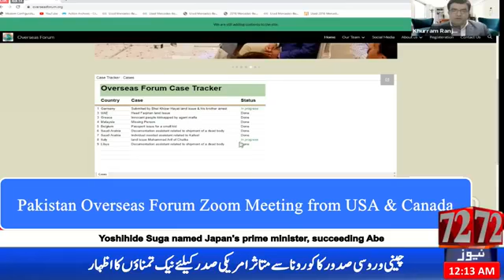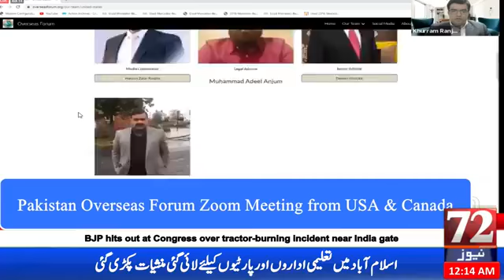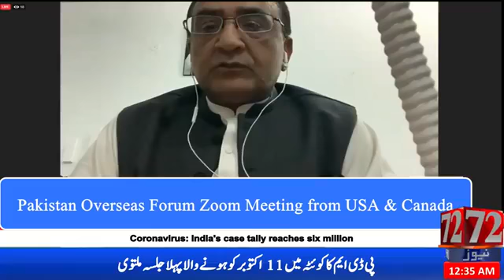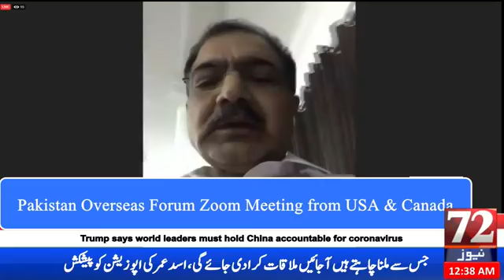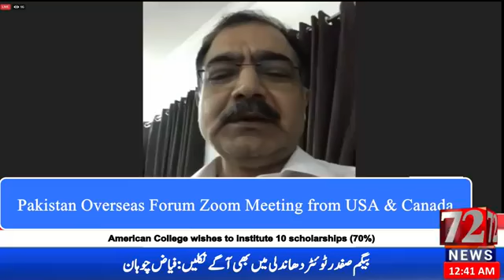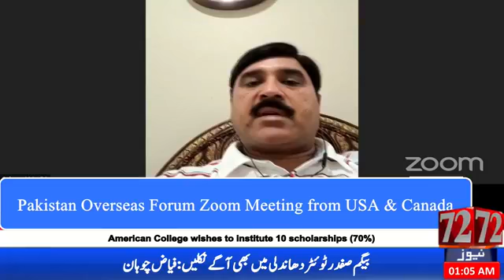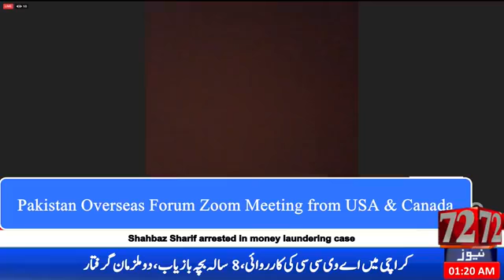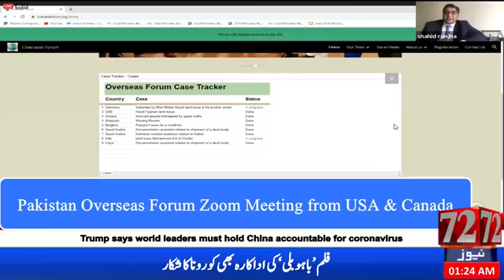Pakistan Overseas Forum 2nd Zoom meeting between members of USA and Canada|Shahid Raza Ranjha|72NEWS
Pakistan Imrankhan 72News, Pakistan’s first IP TV channel brings you the crispiest live news, headlines, delineate and relevant updates, current affairs, viral news, trending news, religion, sports, lifestyle, entertainment, health, weather, technology, business, morning show, wide range of high raising political talk shows and much more to look forward.
Team Members
Asad Jafary,Asma Rajpoot,Faheem Raza,Nasir Minhas ,Usman,Mehran Butt
U can watch our program live on
Or On our 24/7 Tv channel 72NEWS available  in more than 100 conutries on all the major IPTV boxes like Jadoo, Max, Live, Cruze  ,eBaba & Real TV boxes. 📽📽📺📺📺📽📽
Also, download our android app 72NEWS. 📱📱